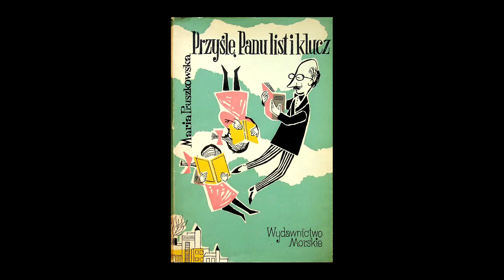Przyślę Panu list i klucz 20 - Maria Pruszkowska - Audiobook PL (Wieczne zmartwienie)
Książka pełna zabawnych scenek jakie wydarzyły się w życiu autorki z powodu książek.

Najzabawniejsze momenty: jak Dyna omal nie wyleciała ze szkoły za czytanie nieodpowiednich książek, jak jej ojciec szczęśliwie nie wprowadził w życie koncepcji nadawania córkom imion literackich, jak siostry doprowadzały matkę do szału rozmawiając z nią cytatami z książek, jak autorka zapomniała na kilka dni o higienie, jedzeniu i spaniu z powodu "Przeminęło z wiatrem", jak przez książkowego Ashleya Wilkesa omal nie zaprzepaściła szansy na prawdziwą miłość.